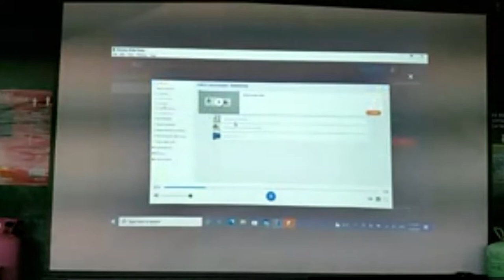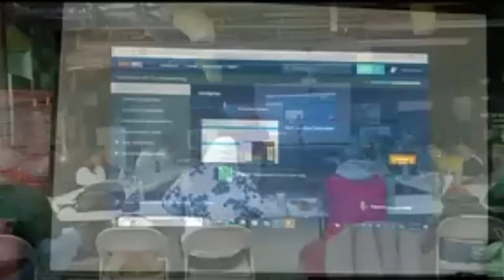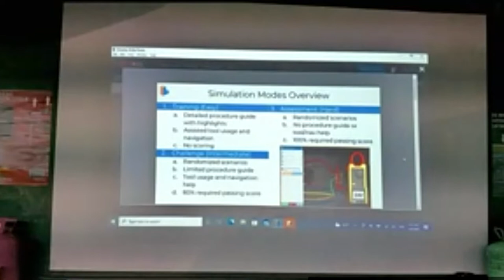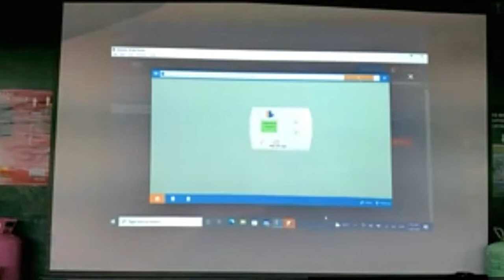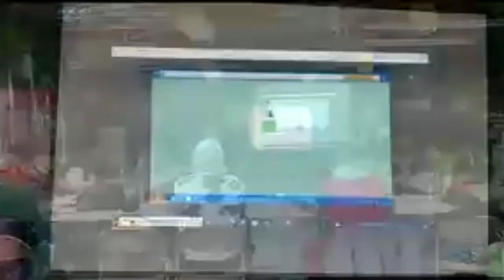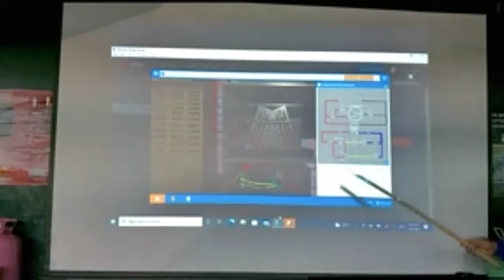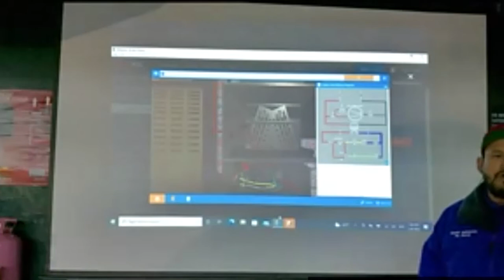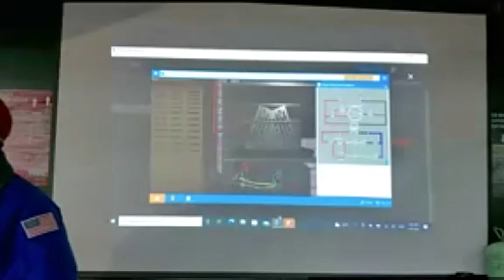Resumen de Curso A/C Residencial Parte 2 Clases de Aire Acondicionado y Refrigeración y Electricidad